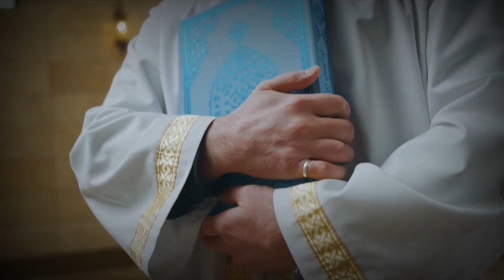MUALAF MENGGEMPARKAN ! RESMI MUALAF CELINE EVANGELISTA AJARIN ANAK SHALAT DAN BERAMAL BAIK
selama bulan suci ramadan celine evangelista membagikan momen dalam unggahannya kedua putranya locio otthild william dan eadred koa lewis tengah salat tarawih bersama.